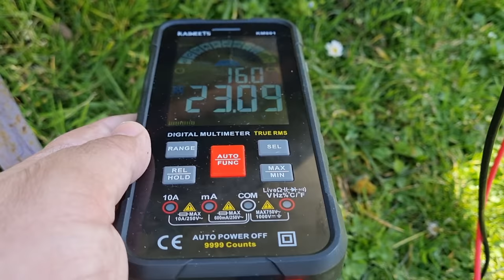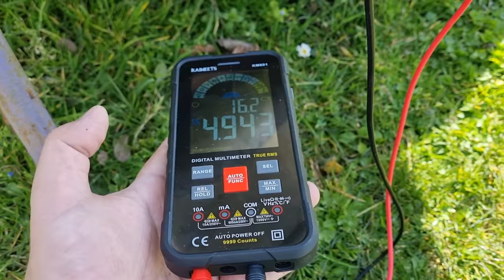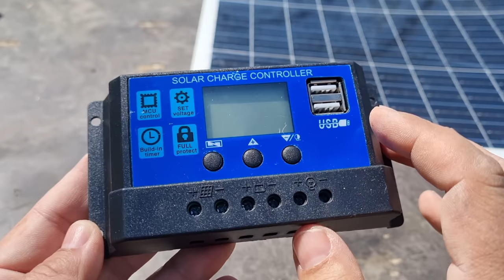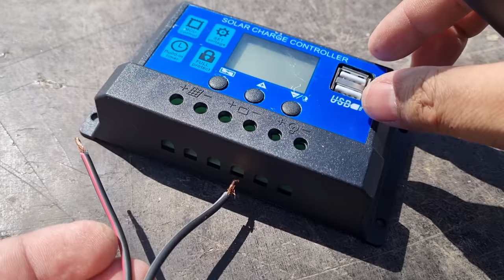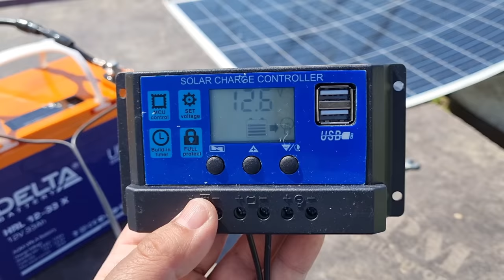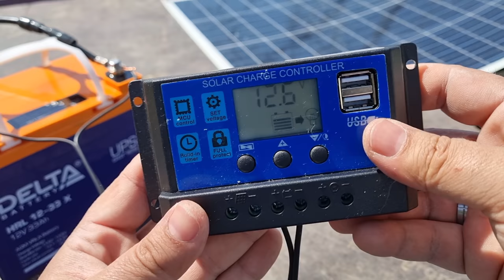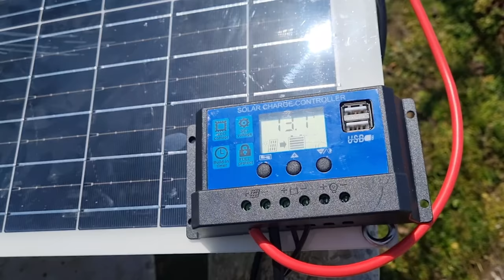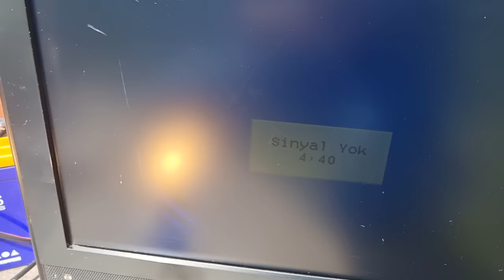How to Generate and Use Electricity From Solar Panel / Tips